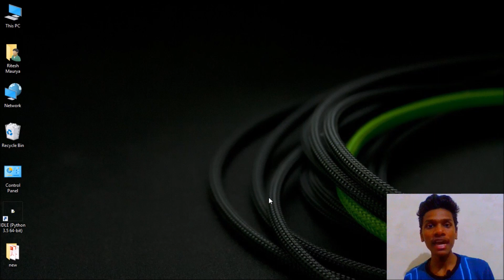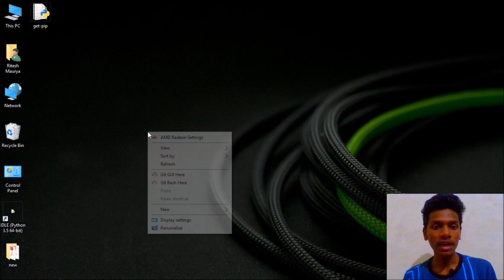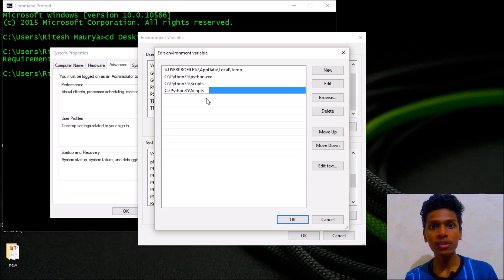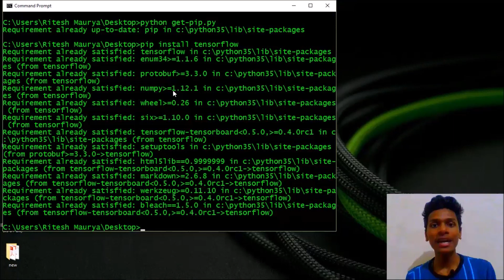How to install PIP in CMD on WINDOWS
Hello friends, I'm back with another exciting video!
In this video, I've shown, How Can You Install PIP(a framework for installing PYTHON modules) in Command Prompt on a Windows Machine!

OPEN YOUR CMD and HIT the following after downloading the above file:
python get-pip.py